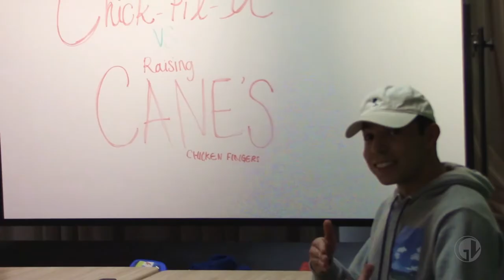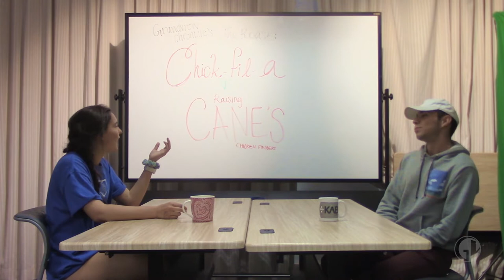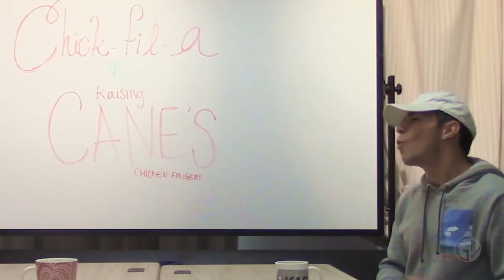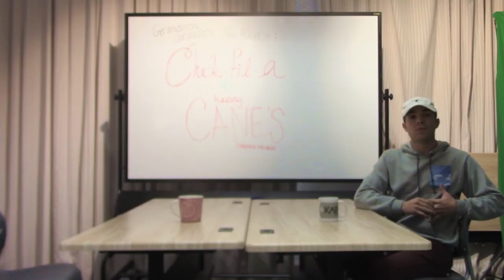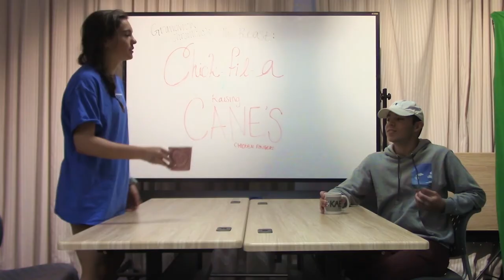The Roast Episode 3 - Chick Fil A Vs. Raising Cane's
Dani Armitage and Jared Chartrand argue on whether Chick-Fil-A or Raising Cane's is the best place to get your chicken.

Produced by Sean Shrestha and Spencer Britain
Directed by Maxwell Reid